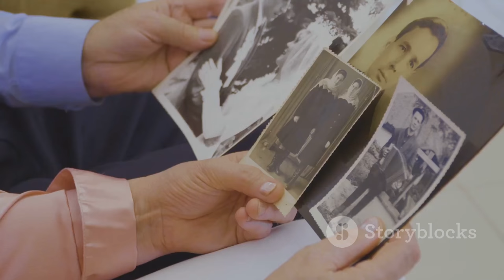Tom Jones` Heartbreaking Admission About Wife Linda Before Her Death | A Tribute to Love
OUTLINE:
00:00:00 I Couldn't Sing, I Couldn't Breathe
00:02:04 A Love Story Forged in Youth
00:02:45 Facing the Inevitable
00:04:48 I've Got to Get Home to See My Wife
00:07:09 Linda's Unwavering Support
00:07:45 A Love That Echoes Through Music
00:08:23 The Void Left Behind
00:08:59 Keeping Her Memory Alive
00:09:31 A Love Story for the Ages
00:09:58 Forever in Our Hearts

Join us as we delve into the poignant memories of legendary singer **Tom Jones** and his beloved wife, **Linda Trenchard**. 🌹 Just one year before her tragic passing in 2016, Tom shared a **heart-wrenching admission** in his autobiography that revealed the depth of his love and fear of losing her.

In his own words, Tom expressed: "Linda has always been there... and if she weren't... well, surely that's it for me." 💔 These eight words encapsulate a lifetime of love, support, and devotion.

As we reflect on their incredible 59-year journey together, we explore how Linda was his anchor through every high and low. 🌟 Discover the touching moments that inspired Tom's heartfelt song, **"I Won't Crumble If You Fall,"** a tribute to the strength of their bond. 🎶

Join us in celebrating their love story, the challenges they faced, and the beautiful memories they created together. 💖✨

👍 **Like this video if it touched your heart!**